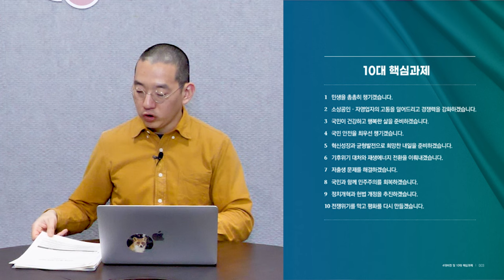[알아야돼&몰라도돼] 민주당의 이재명 '셰셰' 논란, 여당도 안심할 수 없다?｜몰라도돼ep.11